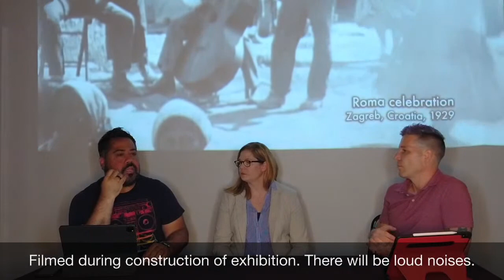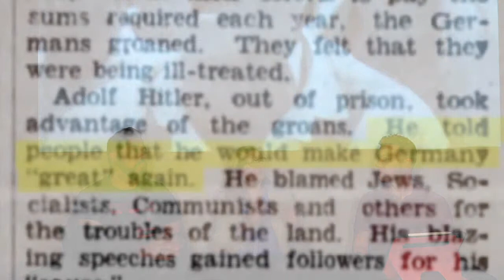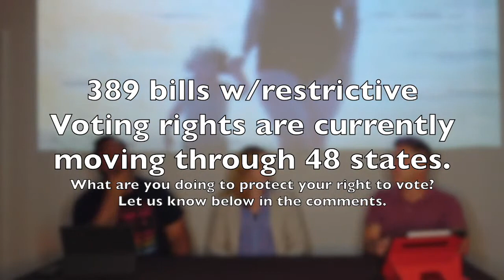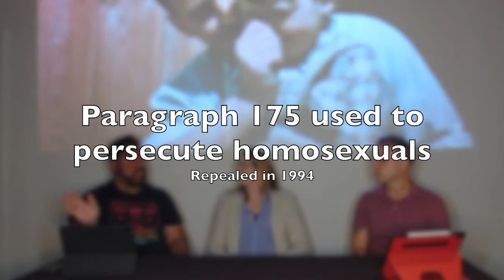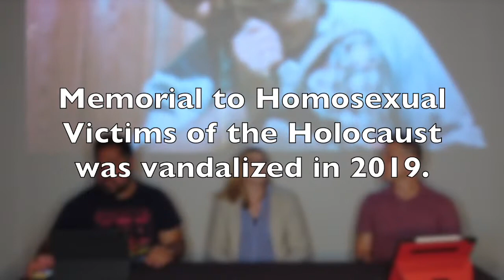Homosexuals & the Holocaust Part 2Unboxed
Wes and Ace sit down with Shelly to discuss parallels and lessons learned from the persecution of homosexuals before, during, and decades after the Holocaust.

Please like or follow and remember to share our message with others to normalize conversations.